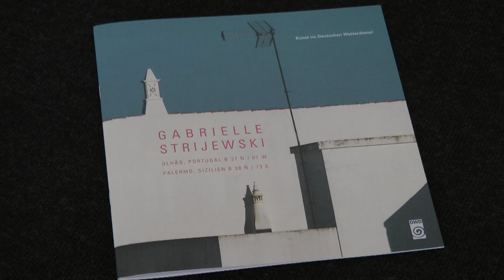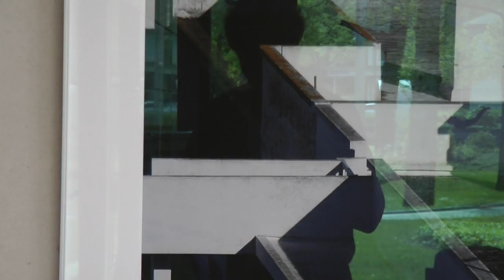Palermo -- Olhão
Das ist der Titel der vom 11. April bis 11. Mai 2014 in der Zentrale des Deutschen Wetterdienstes in Offenbach gezeigten Ausstellung der Frankfurter Fotografin und Künstlerin Gabrielle Strijewski. Die beiden im Video angedeuteten fotografischen Serien entstanden in Palermo und im portugiesischen Olhão. Die Ausstellung ist montags bis freitags von 9.00 bis 19.00 Uhr geöffnet. Eintritt frei. Weitere Informationen wie den Katalog zur Ausstellung und die Einführung in das Werk von Strijewski durch Dr. Eva Mongi-Vollmer, Kuratorin am Frankfurter Städel Museum, finden Sie ab 11. April im Internetauftritt des DWD Die Vernissage findet am 10. April um 18.00 Uhr statt.